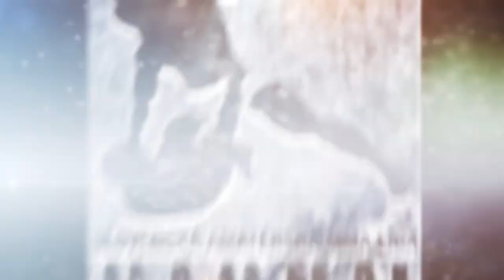MAMMAL18: Tomáš Priadka VS Tomáš Pittner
Tomáš Priadka (32)
FFC Detva
VS
Tomáš Pittner (21)
WPG Žilina

21+

Win: Pittner, na body
Pittner: 4 bodov
Kat. 21+ -77,1kg
Priadka: 2 bod

Collalloc.net
Kappa Group
Viva Medical
Matti
Oshee
Cebra
Newhousemedia
Topfighterspromo.com
Perfect Gym
Afg.sk

Ďakujeme Kings Gym Bratislava

Mediálny partner:
Fightportal.eu
Sportky/aktuality.sk
mmafanatik.eu

Partners:
Titan Fight Night
TFN Talents
One Championship
Gamma Organization
XFC Federation